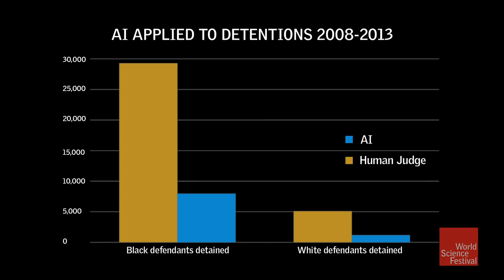Can AI Improve the Criminal Justice System?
While artificial intelligence lacks empathy, reason, and even basic common sense, we already rely on it to make major decisions that affect human lives. Who gets hired? Who gets fired? Who goes to college? Who goes to jail? Whose life is saved by an organ transplant? Whose life is ended in a military strike? Machine algorithms guide us in all these decisions and, as our group of leading researchers will demonstrate, they often do a better job than we do. Good or bad, this train has left the station, so jump aboard for an eye-opening look at the brave new world of today… and tomorrow.